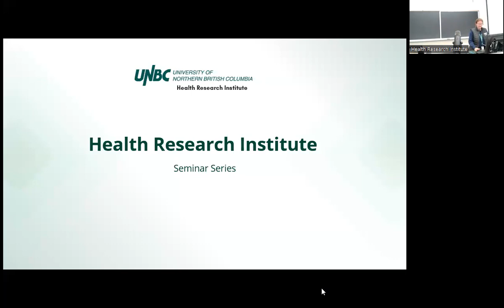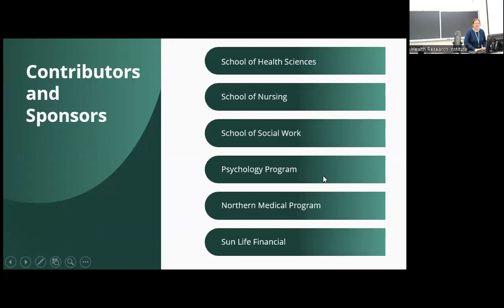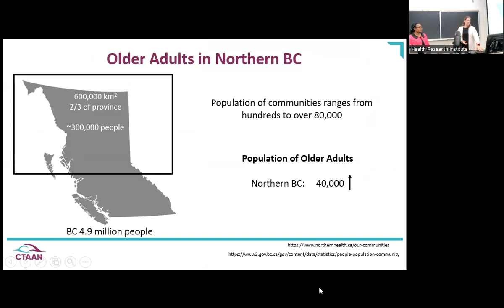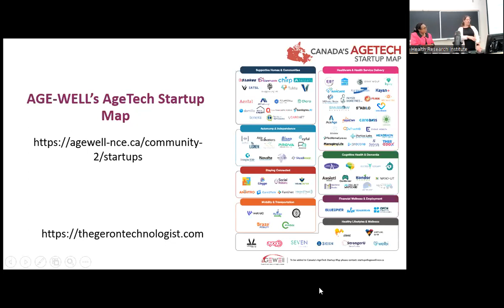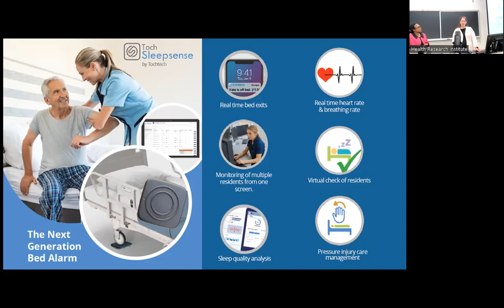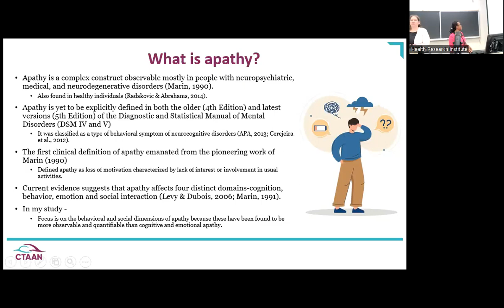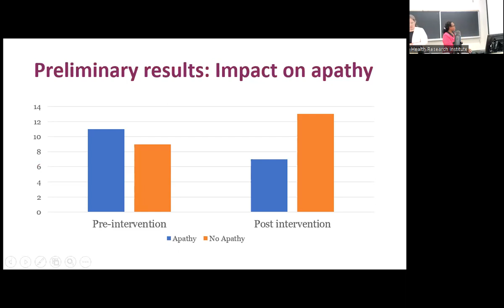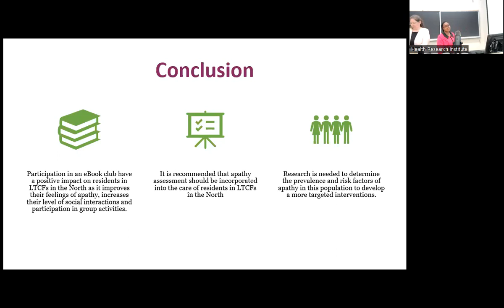HRI Seminar Series | Dr. Shannon Freeman and Aderonke Agboji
Title: Promoting Quality of Life for Older Adults in Northern and Rural Communities

This presentation will include two presenters. Dr. Shannon Freeman will present an overview of the Centre for Technology Adoption for Aging in the North (CTAAN) and provide examples of research done in real world settings, and Aderonke will present on her PhD work; e-readers for
long-term care.

CTAAN
Through a streamlined process, CTAAN breaks the barriers to the adoption of technologies that can help older residents of northern and rural communities to age happily and healthily in those communities. This process provides technology developers and companies with evidence that
helps them plan for bringing their products and services to our region.

e-readers for long term care
This project involves the use of eReaders to address apathy among older adults living in longterm care homes. Aderonke Agboji, a PhD student in the School of Health Sciences at UNBC who
has a nursing background and lives in Quesnel, B.C, is conducting the research with funding from CTAAN and support from Kobo. The study involves setting up ebook clubs at four long-term care homes across the region to see if the devices help participants become more socially engaged.